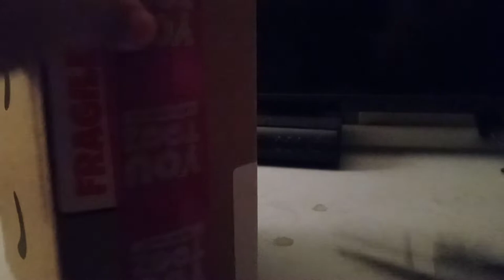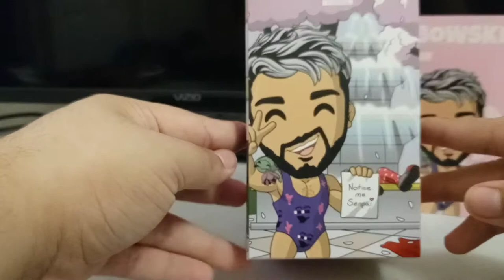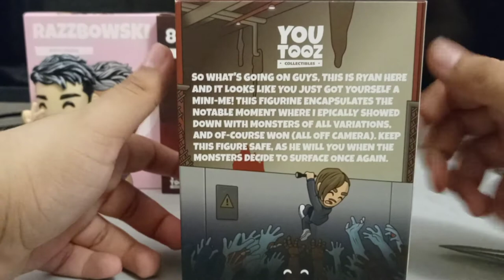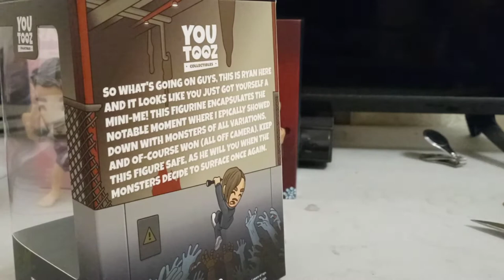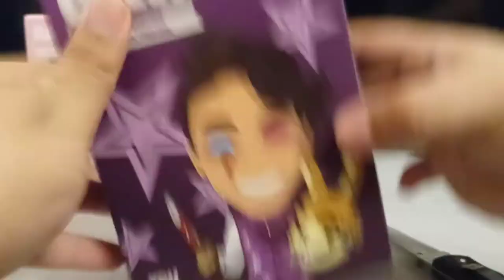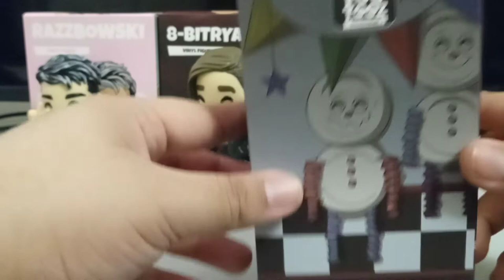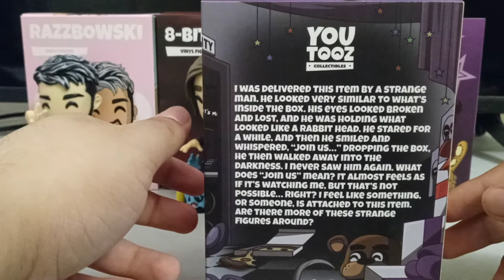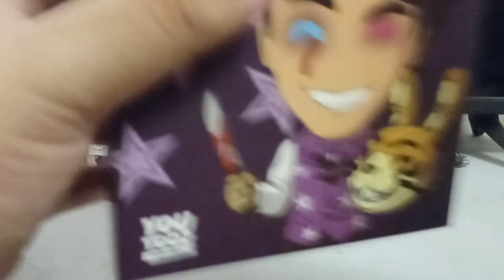Fnaf Crew Youtooz Unboxing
Today we have 3 of my favorite Five Nights at Freddy's/horror content creators Youtooz